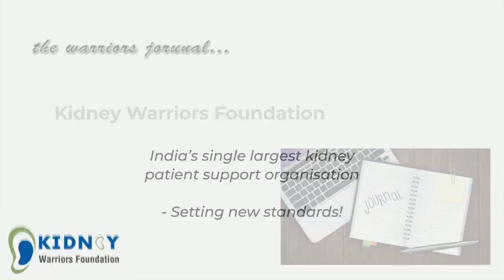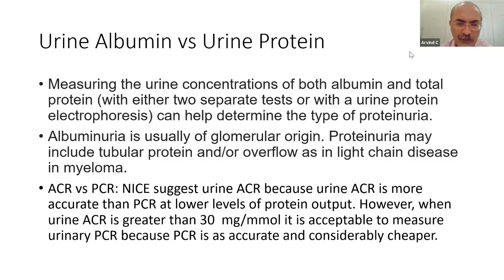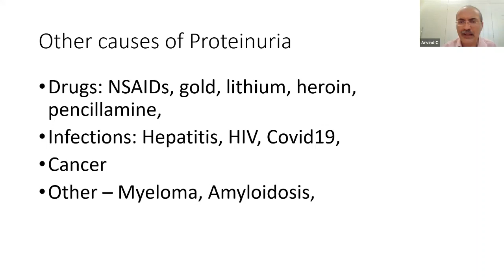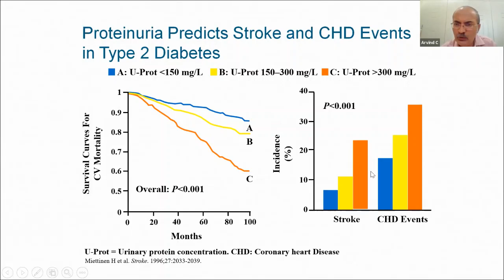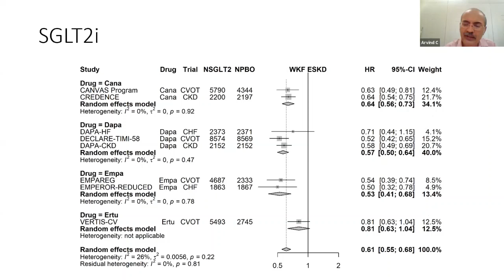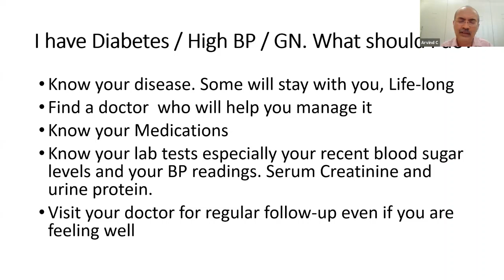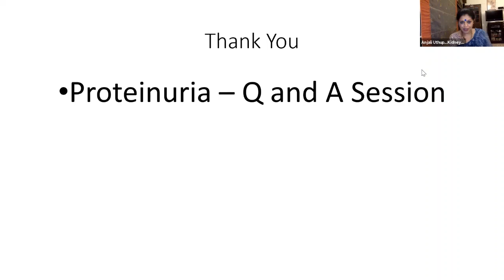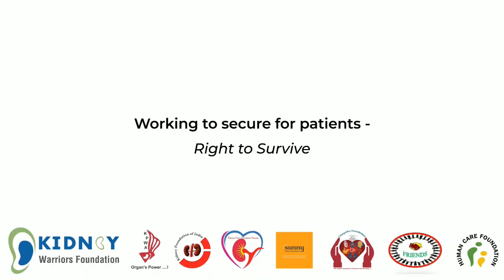The Warriors Journal -EP11 on Protein and Albumin in Urine by Dr.Arvind Canchi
Understand what protein in your urine test indicates

Protein is found in the blood of every individual, and is essential for many functions of the body. But when it is removed by the kidney and flushed out through urine, it is a sign of some problem with the kidney. If the problem is identified in its early stages, a visit to the doctor can help us to get it treated. Learn how to identify this early indicator of kidney disease and how it can be treated to protect the kidneys from further damage in this webinar.

Dr. Arvind Canchi, Nephrologist and Transplant Physician, The Bangalore/ Trustwell/ Sagar Hospitals, will address these issues related to CKD. Dr. Arvind is member of ISN( Indian Society of Nephrology), World Congress of Nephrology, and Chairperson, International Society Of Nephrology. He also leads the social media team @ISNeducation, which is an initiative for online nephrology education.